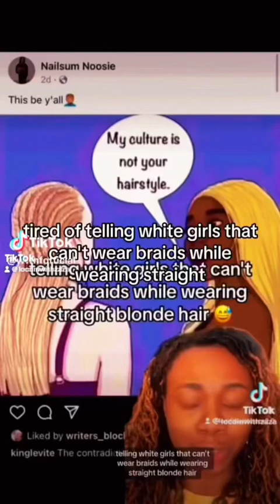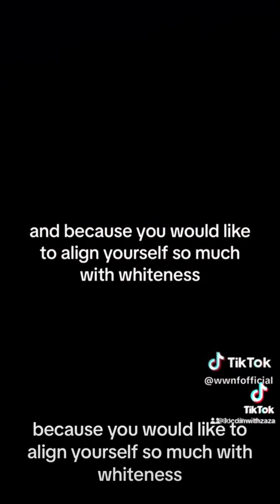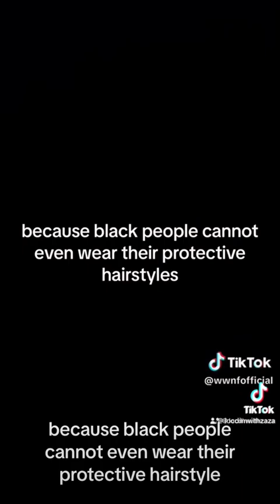Stop Being Raci$t And Learn To Love Your OWN Hair! Pt. 2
A few months ago I made a post calling out the hypocrisy of black ppl claiming “cultural appropriation” when it comes to white girls wearing braids. If white girls aren’t “allowed” to wear braids, then y’all need to stop with the 613 bundles 🤷🏾‍♀️ MOST Black people are not born with blonde hair! It is extremely racists for people to say that white women can’t wear a hairstyle based on their race. ESPECIALLY considering I know the black community looks down on braids! I’ve made multiple videos in my “it’s just jokes” series where BLACK WOMEN talked down on the very BRAIDS they claim to cherish so much 👀… y’all were just saying braids weren’t an “appropriate” birthday hairstyle! So why do y’all suddenly “love” ya’ll “culture” when a white girl embraces it? 👀 the bottom line is: y’all need to stop being racist and learn to love y’all OWN hair. Period 🗣️